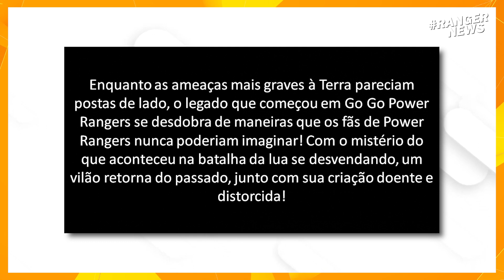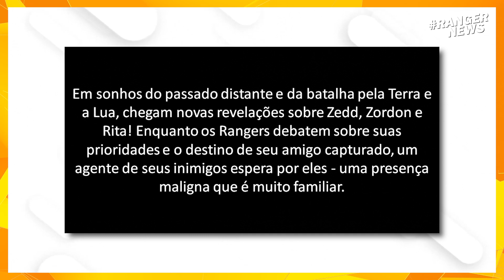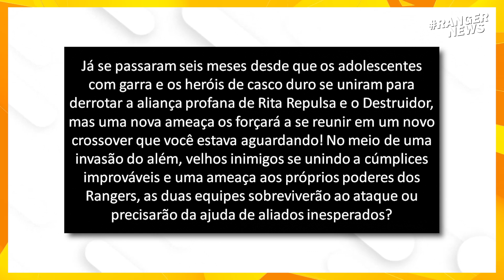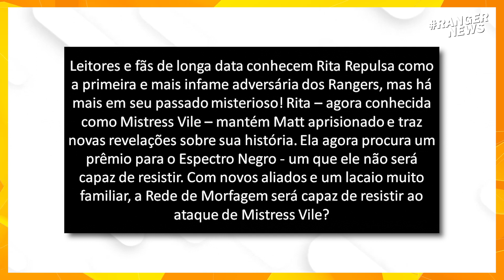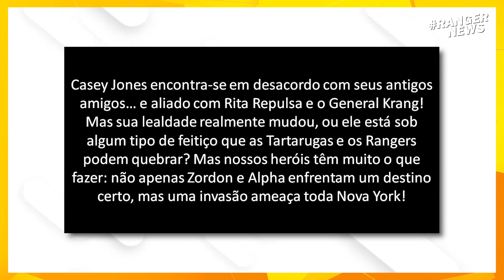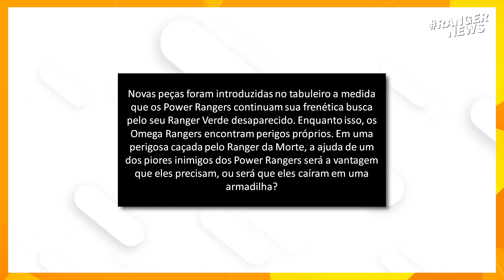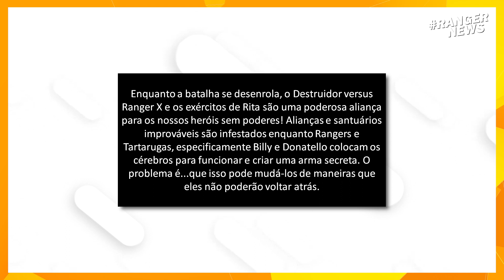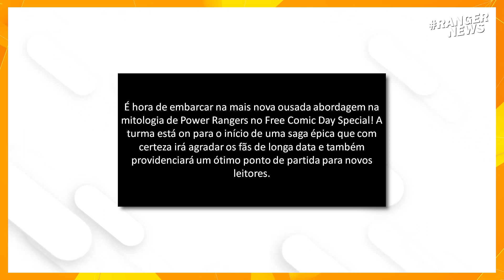A NOVA FASE DE POWER RANGERS + O RETORNO DOS OMEGA RANGERS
A nova fase de Power Rangers começa em 2023 com o aniversário de 30 anos e muitas novidades no Universo Expandido.

NOTÍCIAS:

- Novo busto do Ranger Verde
- Orion em Legacy Wars
- Novos quadrinhos de Power Rangers
- Ranger Academy

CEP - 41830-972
Salvador - BA

○ Introdução - 00:00
○ Novo busto do Ranger Verde - 1:29
○ Orion em Legacy Wars - 2:44
○ Novidades dos quadrinhos - 3:50
○ Ranger Academy, o futuro de Power Rangers - 14:14
○ Considerações Finais - 16:21